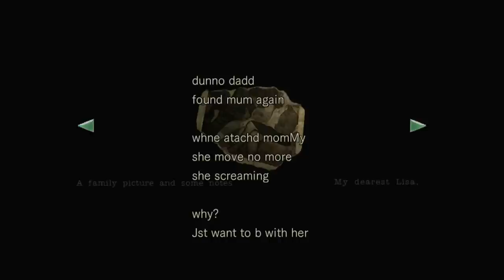Resident Evil Remastered HD Walkthrough Part 10 No Commentary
Resident Evil Remastered HD Walkthrough Part 10